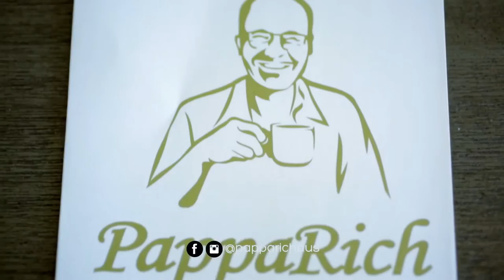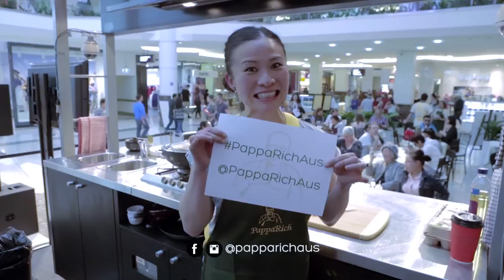PappaRich Australia ambassador and Masterchef contestant Poh Ling Yeow at Parramatta Westfield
PappaRich Australia ambassador and Masterchef contestant Poh Ling Yeow at our pop up in  Parramatta Westfield!